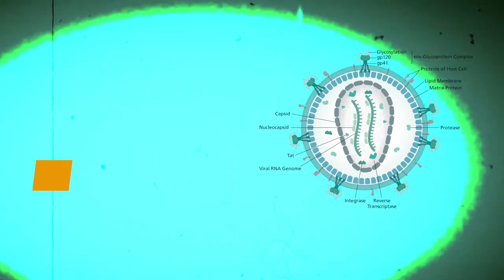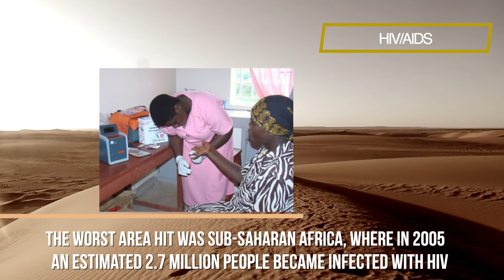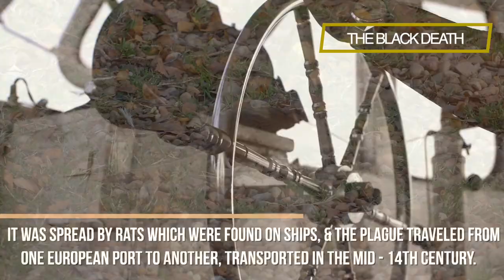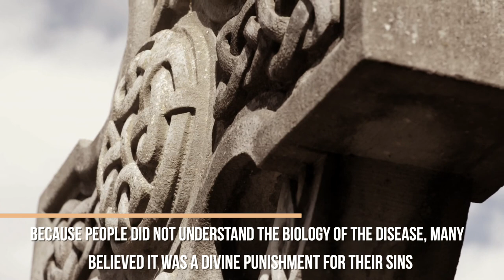Five Deadliest Outbreaks in History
Before coronavirus, other deadly pandemics and epidemics ravaged the globe, resulting in horrific death tolls.  Here are 5 of the deadliest in history:

We appreciate all your comments.

Source:
themountaineer
Photo Credits:

Saint Sebastian pleads with Jesus for the life of a gravedigger afflicted by plague during the Plague of Justinian. (Josse Lieferinxe, c. 1497–1499)

Scanning electron micrograph of HIV-1, colored green, budding from a cultured lymphocyte.
By Photo Credit: C. GoldsmithContent Providers: CDC/ C. Goldsmith, P. Feorino, E. L. Palmer, W. R. McManus - This media comes from the Centers for Disease Control and Prevention's Public Health Image Library (PHIL), with identification number #10000

HIV replication cycle
By This image has been created during "DensityDesign Integrated Course Final Synthesis Studio" at Polytechnic University of Milan, organized by DensityDesign Research Lab in 2016. Image is released under CC-BY-SA licence. Attribution goes to "Chiara Cirella, DensityDesign Research Lab".

The African green monkey source of SIV, the sooty mangabey source of HIV-2, and the chimpanzee source of HIV-1
By Barcelona.Zoologico.Mangabey.Gris.jpg: Year of the dragonChlorocebus_pygerythrus_Grüne_Meerkatze.JPG: YokySchimpanse_zoo-leipig.jpg: Thomas Lerschderivative work: User:Graham Beards (talk)

Soldiers from Fort Riley, Kansas, ill with Spanish flu at a hospital ward at Camp Funston
By Otis Historical Archives, National Museum of Health and Medicine - Emergency hospital during influenza epidemic (NCP 1603), National Museum of Health and Medicine. Public Domain,

American Expeditionary Force victims of the Spanish flu at U.S. Army Camp Hospital no. 45 in Aix-les-Bains, France, in 1918
Uncredited U.S. Army photographer - U.S. Army Medical Corps photo via National Museum of Health & Medicine website at
U.S. troops deployed en masse for the war effort in Europe, they carried the Spanish flu with them.

By Name not stated - Images from the History of Medicine (IHM), Public Domain,

A nurse wears a cloth mask while treating a patient in Washington, DC
By Harris & Ewing photographers - Photo by Harris & Ewing via Library of Congress website at [1]; converted from TIFF to .jpg and border cropped before upload, Public Domain,

American Red Cross nurses tend to flu patients in temporary wards set up inside Oakland Municipal Auditorium, 1918.
By Edward A. "Doc" Rogers, 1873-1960 - Photo by Edward A. "Doc" Rogers. From the Joseph R. Knowland collection at the Oakland History Room,

Spread of the Black Death in Europe and the Near East (1346–1353)
By Flappiefh - Own work from:Natural Earth ;The origin and early spread of the Black Death in Italy: first evidence of plague victims from 14th-century Liguria (northern Italy) maps

Black Death
By The original uploader was Andrei nacu at English Wikipedia.

Pieter Bruegel's The Triumph of Death reflects the social upheaval and terror that followed plague, which devastated medieval Europe.

Measuring an HIV patient's CD4 count at the Kyabugimbi Health Center in Uganda.